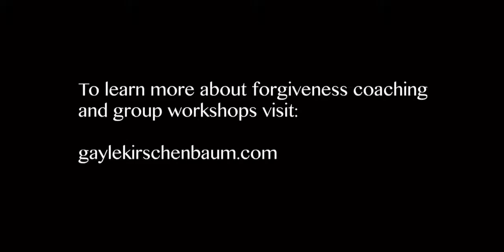Obstacles=Opportunity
When something goes wrong in our lives, it's an opportunity to pause and see what it is we have to learn.